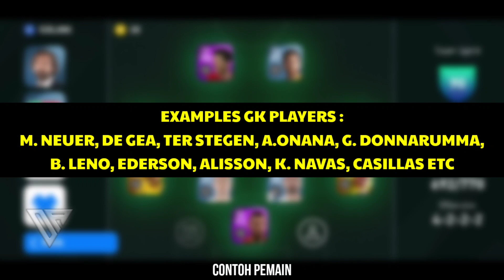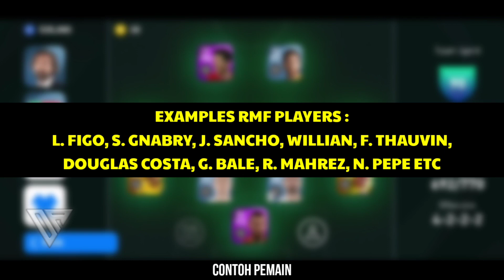How To Play A. Pirlo Juventus Team Manager Efootball Pes 2021 Mobile